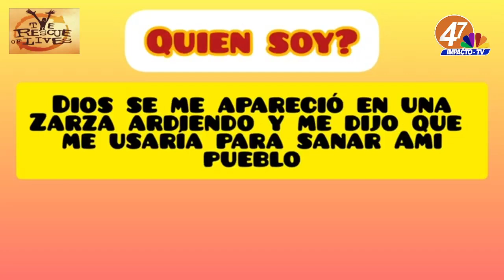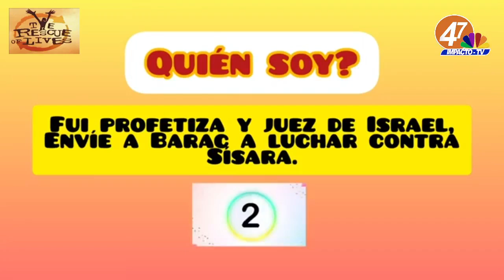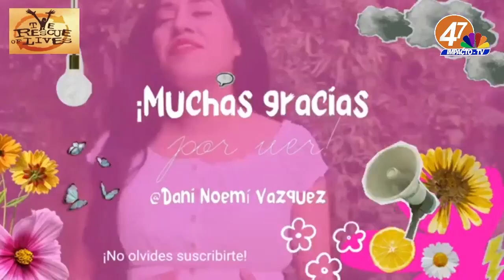27 de julio de 2024